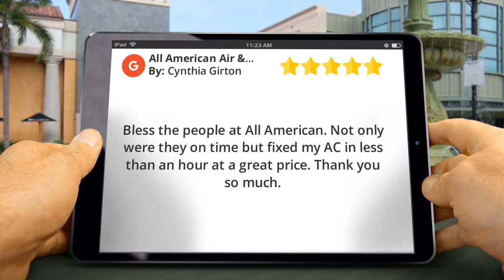All American Air & Electric Ocala Terrific 5 Star Review by Cynthia Girton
New Review

Bless the people at All American. Not only were they on time but fixed my AC in less than an hour at a great price. Thank you so much.

All American Air & Electric
901 SW 33rd Ave
Ocala FL
34474